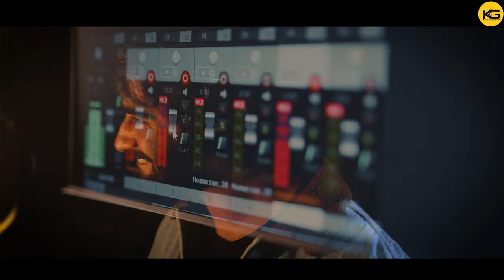Poosh | Yasir Dar | Baabar Mudacer | new kashmiri superhit song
Poosh - Kashmiri hit song - Yasir Dar | Baabar Mudacer

Dop kash graph
Mix master: Baabar Mudacer
Record: Albhar Studio
publicity design: umar Ahanger

Special thanks to @the.umar. @BaabarrMudacer